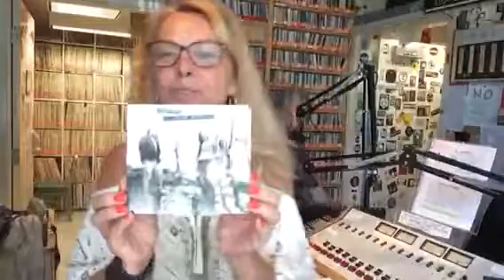Hugh Pool visits Morning Mojo WCNI90.9FM